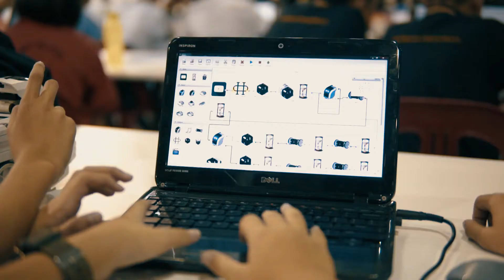rero Annual Championship, RAC'18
State level competitions will be happening in July 2018.

State level winners will battle it out at RAC'18 on 2-4 November 2018 at Mines International Exhibition and Convention Centre.